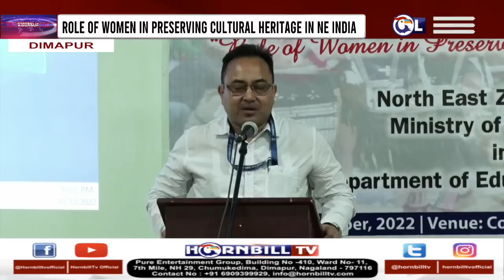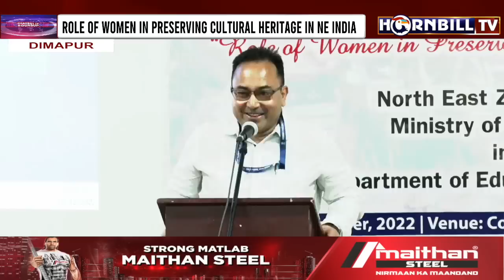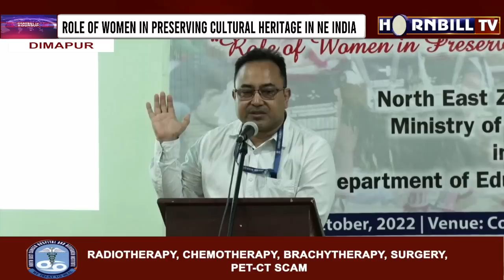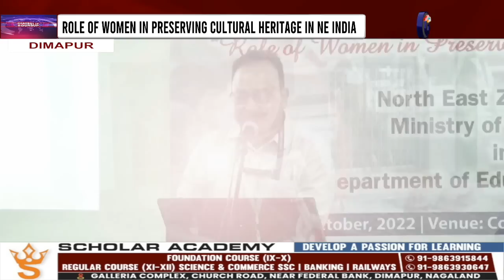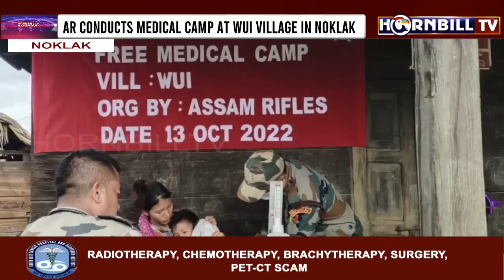HORNBILLTV EVENING ROUND UP NEWS | 13th OCTOBER 2022